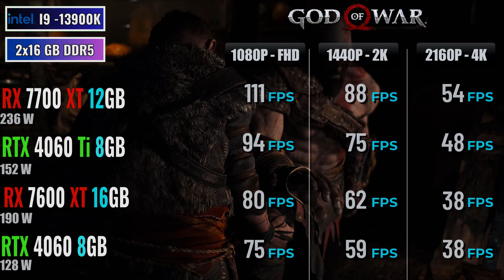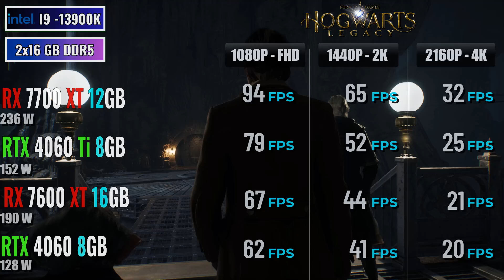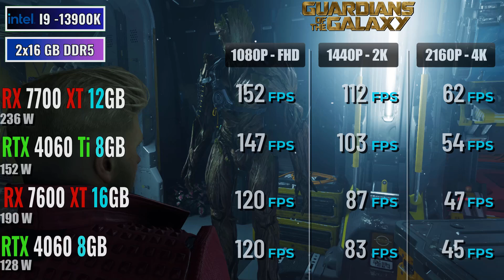Battle of the Mid-Range: RX 7600 XT vs RTX 4060 vs RX 7700 XT vs RTX 4060 TI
@AMBenchmark Battle of the Mid-Range: RX 7600 XT vs RTX 4060 vs RX 7700 XT vs RTX 4060 TI
Who reigns supreme in the mid-range GPU battleground?

In this EPIC showdown, we put these 4 top contenders to the test:

RTX 4060:  from NVIDIA, boasts ray tracing and DLSS advancements.
RX 7600 XT: AMD's challenger, packing 16GB of VRAM and raw performance.
RX 7700 XT: The bigger brother of the 7600 XT, promising even higher frame rates.
RTX 4060 TI: The ultimate mid-range warrior? Can it dethrone the competition?
Benchmark madness in over 20 games!

From AAA titles to competitive esports, we push these GPUs to their limits.
See who delivers buttery-smooth gameplay at all resolutions!
But what about your wallet?

We compare prices and performance to find the BEST value for your hard-earned cash.
Which GPU offers the sweetest spot between power and affordability?